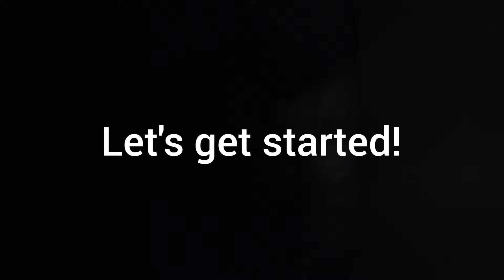How to make simple card/beautiful card/ Umaiza hasan.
How to make simple card.
Hello guys. I have come up with another new video . An easy diy card video. Anyone can make very easily with some few items. I hope you all will like this video. art craft card forkids drawing beautiful simple card beautifulcard doityourself.

Recreations of farjana drawing academy.